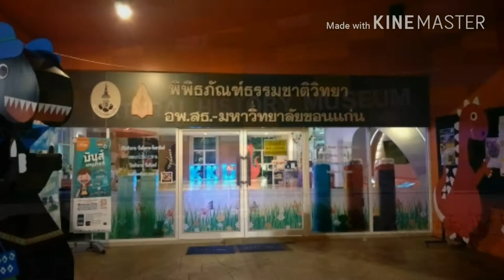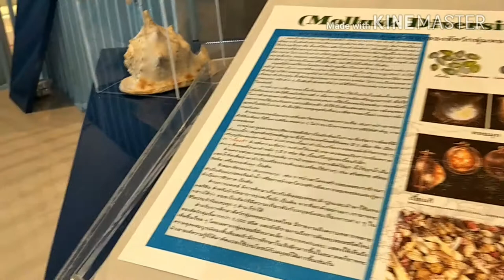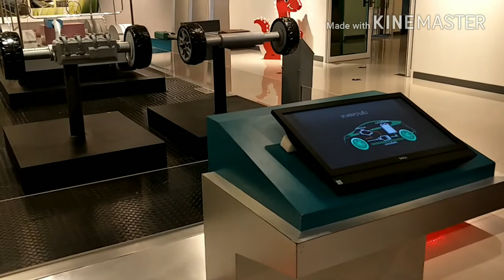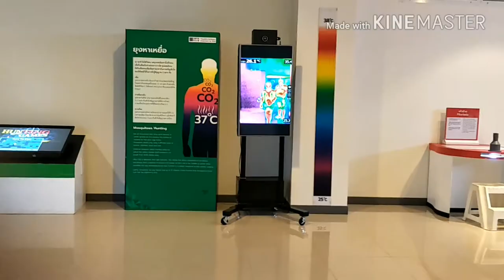Natural history museum Khonkhan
Natural history museum ขอนแก่น เป็นสถานที่เรียนรู้อีกแห่งหนึ่งในเมืองขอนแก่น